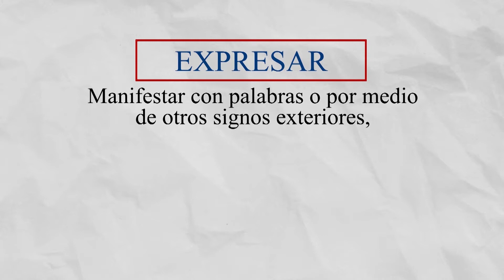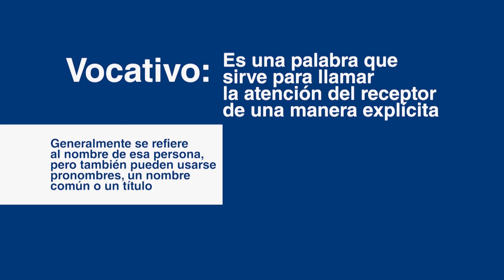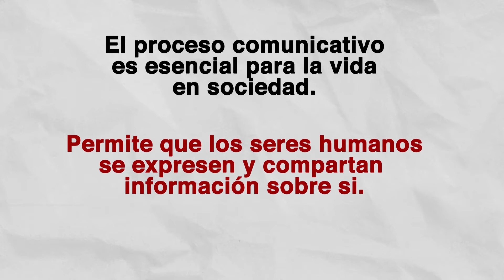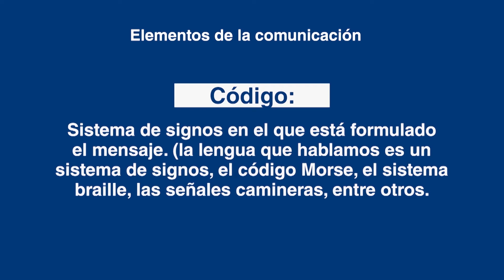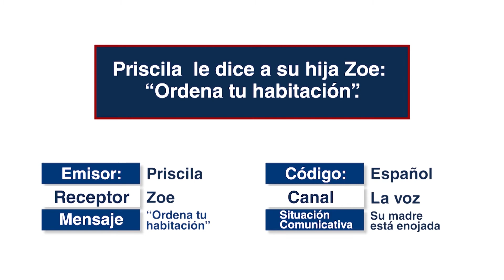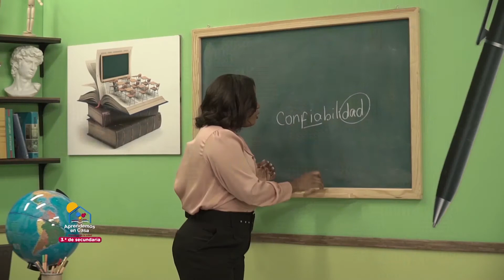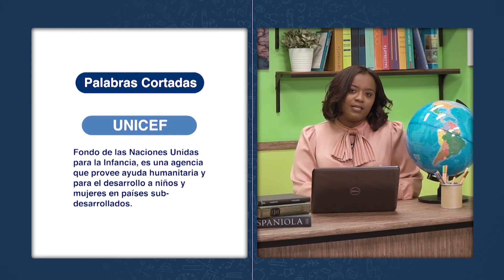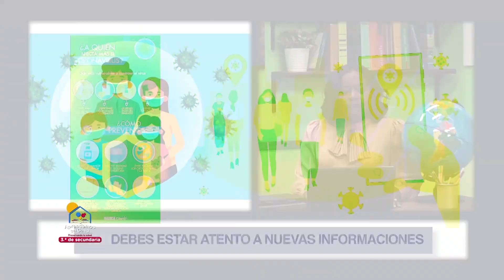TERCERO SECUNDARIA LUNES 14 DICIEMBRE CLASE 2